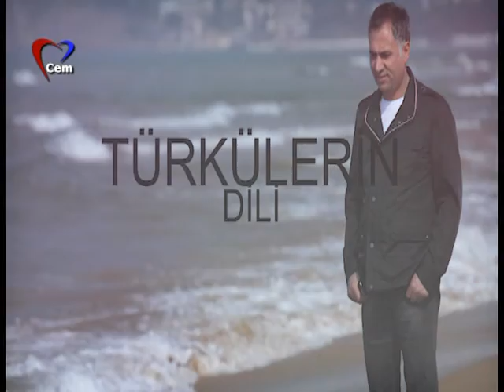Mehmet Ekici - Bu Hale Gelmeme Sen Sebep Oldun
Mehmet Ekici Cem Tv Türkülerin Dili Programında Aşık Nurşani'nin Bu Hale Gelmeme Sen Sebep Oldun Türküsünü Canlı Yayında Söyledi

Bu Hale Gelmeme Sen Sebep Oldun Sözleri:
Bu hale gelmeme sen sebep oldun
Tufan msın yağmur musun sel misin
Kötü günlerimi bir fırsat bildin
Düşman mısın dost mu bilmem el misin

İnandım sözüne candan dinledim
Düşeli sevdana nice inledim
Ne olduğun meçhul sanma anladım
Sazımda inleyen sırma tel misin

Bir defa kötüye çıkınca adım
Kalmadı burada düzenim tadım
Sana kavuşmaktır bir tek(en son)muradım
Yoksa nurşaniye sen ecel misin